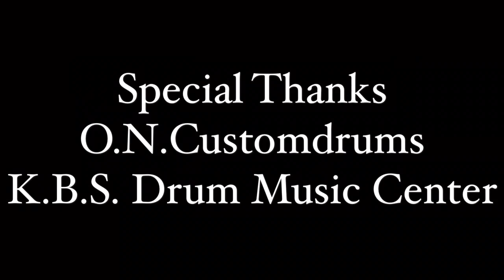พลังงานจน - LABANOON Drumcover by Sakedrummer ตีกลองตามใจฉัน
ตีกลอง ตามใจฉัน by Sakedrummer

พูดคุยทักทายกันได้ที่

🤘ขอบคุณทุกคนที่เข้ามาชมและคอมเม้นท์  ฝากกดไลค์ กดแชร์ และกดติดตามผลงานของผมด้วยนะครับ

Cr. วงจันทร์เจ้า ณ บ้านจันทร์เจ้าขา จ.จันทบุรี ทุกคนครับ
Cr. พี่แจ็ค ซาวด์เอนจิเนียร์ประจำร้านด้วยครับ

ขอบคุณผลิตภัณฑ์ O.N.Customdrums by อ.เนย พัทยา สำหรับสแนร์เสียงดีๆเพราะๆมากครับ